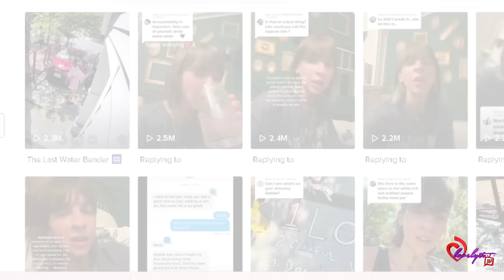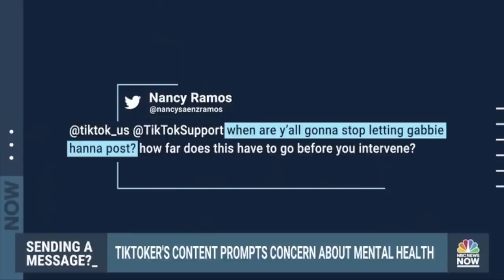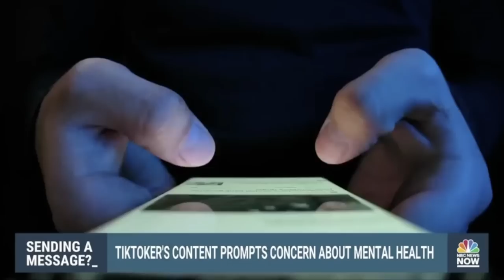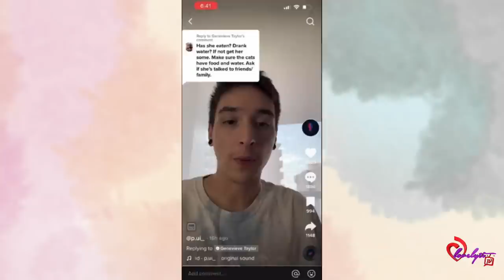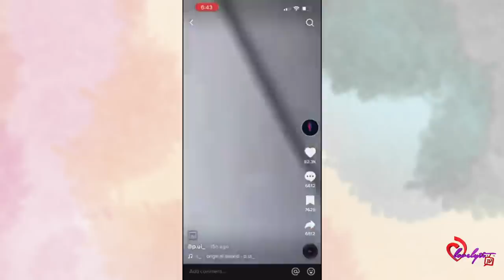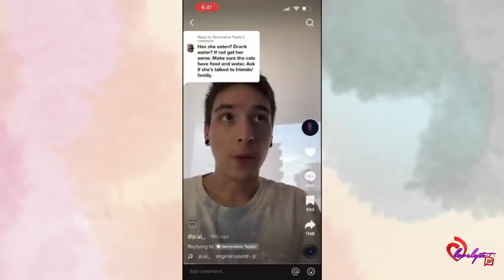TikToker Gabbie Hanna had a weekend long manic episode on everyone's *full breakdown*